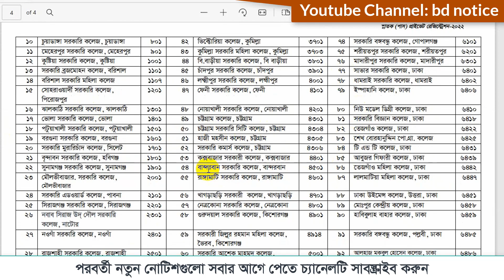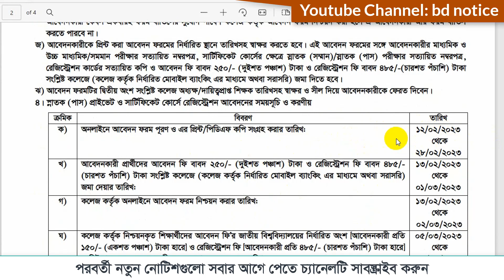NU Degree private admission circular 2023। ডিগ্রি প্রাইভেট ভর্তি ২০২৩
In this video all about degree private admission 2023:
🔎প্রাইভেট ডিগ্রি ভর্তি ২০২৩
🔎ডিগ্রি প্রাইভেট ভর্তি ২০২৩
🔎ডিগ্রি প্রাইভেট ভর্তি ২০২৩ কবে থেকে শুরু হবে
🔎ডিগ্রি প্রাইভেট ভর্তি ২০২২-২০২৩
🔎nu degree private admission circular 2023
🔎degree private admission 2023
🔎how to apply degree private
🔎nu degree private admission 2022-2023
🔎nu degree private admission notice
🔎degree private admission circular 2023
🔎private degree admission 2023
🔎জাতীয় বিশ্ববিদ্যালয় ডিগ্রী প্রাইভেট ভর্তি
🔎প্রাইভেট ডিগ্রী ভর্তির যোগ্যতা